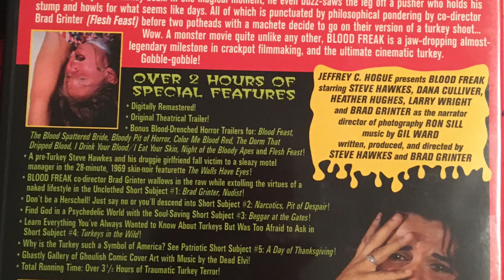Blood Freak TheHORRORman’s SlashBack Challenge Week 48 - Food Slasher -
Blood Freak Slasher Movie Review
1970s Horror

Directed by
Brad F. Grinter

* Steve Hawkes as Herschell
* Dana Cullivan as Ann
* Heather Hughes as Angel
* Bob Currier
* Anne Shearin
* Linda Past
* Debbie Smith
* Sandy Kneelen
* Domink Grutta
* Randy Grinter

- Distributed by
Variety Films

Production company
Sampson Motion Picture Production Company